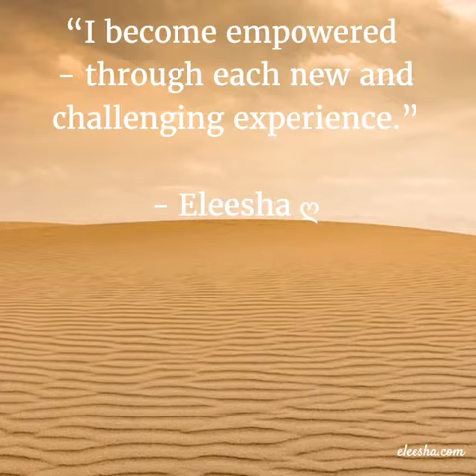Empower Yourself - Daily Inspiration, Quotes, Affirmations, Sayings for the Soul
Our life experiences, whether good or bad, have the power to shape and define us. Yet, the person you choose to become as a result should always be Soulfully determined by you, rather than the experience or anyone else. In other words, try to always let your life's experiences positively define you, not undermine you. So, no matter what, you can Soulfully rise to become empowered - through each new or challenging experience.  ~ Love & Light ❤️

Today's Daily Inspiration for the Soul. Enjoy inspirational quotes motivational quotes, positive affirmations & success quotes about life to help empower and inspire you ~ by The Soul Whisperer ~ Eleesha ღ

❤ MINI-BIO ❤
Eleesha is an inspirational author of the books The Soul Whisperer and The Soulful Pathway Series. Described in the Huffington Post as one of "16 People on Twitter™ Who Inspire the World". She continues to share her Soul Whisperer teachings, with insights from her channeled and automatic writings, to empower and motivate listeners to overcome life's challenges and achieve their goals.
FOR 1-1 LIFE/RELATIONSHIP ADVICE, MINI-COACHING, OR SOUL EMPOWERMENT
10 SECRET STEPS TO SOUL & MIND ENGAGEMENT (GUIDED)
10 Life Empowering Words - wear, say, see, and feel them.